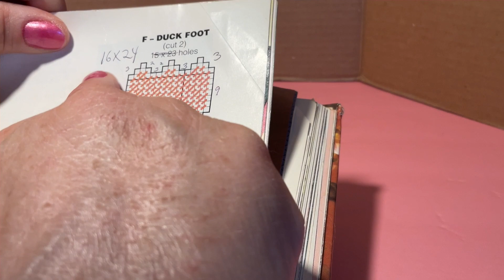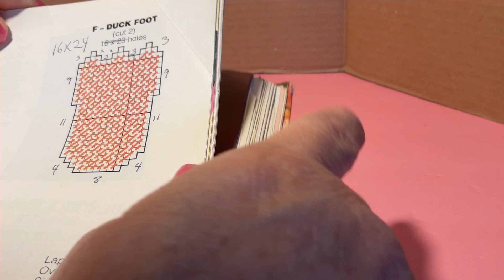How to cut plastic canvas with a sharpie marker Class #4